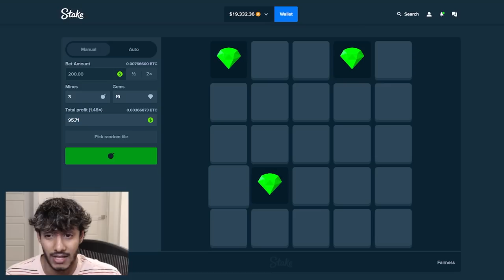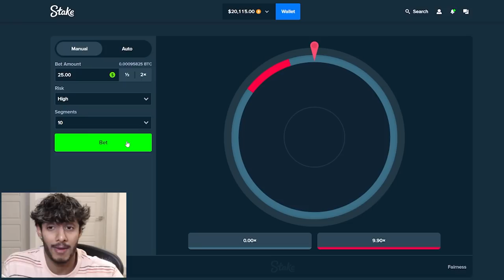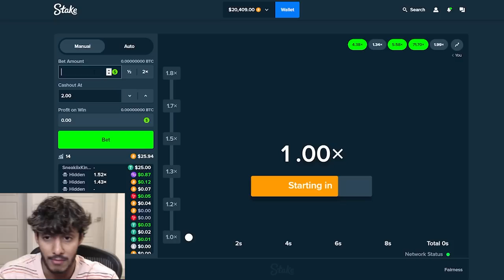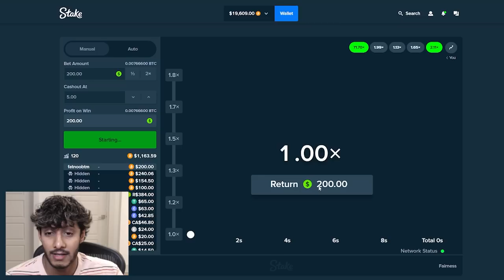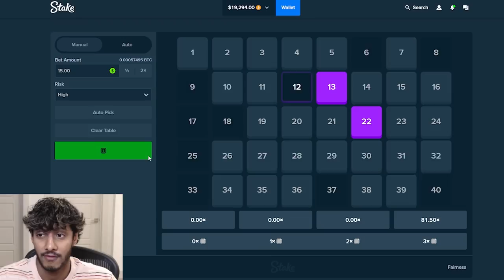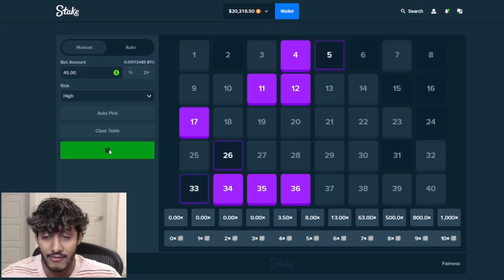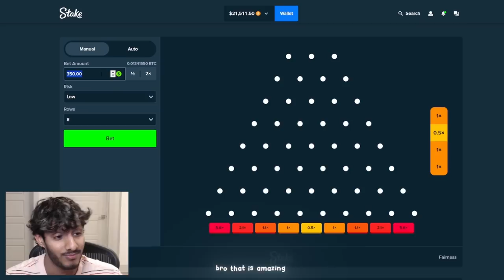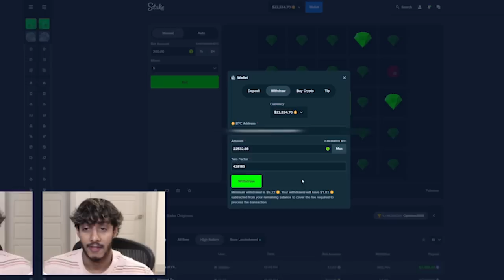I Sold My Apartment And GAMBLED It On Stake...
PLEASE DO YOUR OWN RESEARCH ON THE VALIDITY OF THESE OFFERS BEFORE YOU PLAY OR MAKE ANY PURCHASE. MAKE SURE YOU MEET THE AGE REQUIREMENT WHEN USING THESE SITES